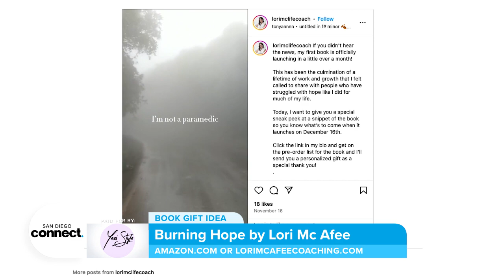San Diego- Holiday Gift Ideas-Yesi Style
Holiday Gift Ideas, Beauty, Beauty Tech, Fragrance and Technology